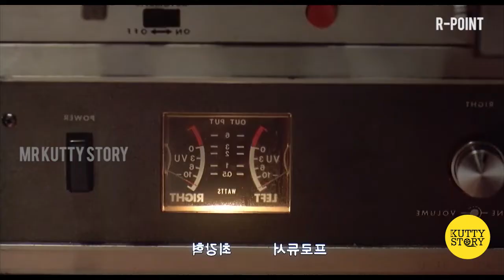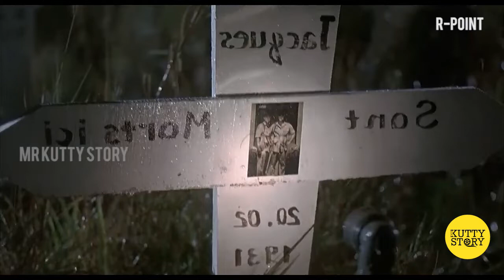மரண பீதினா என்னன்னு இந்த படத்த பார்த்துத் தெரிஞ்சுக் கோங்க Mr Kutty Story Movie explained in tamil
Welcome to Mr.Kuttystory📽️
மரண பீதினா என்னன்னு இந்த படத்த  பார்த்துத்  தெரிஞ்சுக் கோங்க  | R-Point 2004 | Mr Kutty Story | Movie explained in tamil

Movie Name : R-Point
Language : Korean
IMDB Rating :  6.3/10
Director : Kong Su-chang
Year : 2004

திரைப்படங்களின் வாயிலாக யாம் பெற்ற இன்பம் இவ்வையகமும் பெறவே இந்த YOUTUBE CHANNEL

Movies are enjoyed by a wide audience base around the world, with many films produced by Various Language speaking countries and distributed worldwide, which necessitates movie translation. Hereby in our channel we translate various language movie in Tamil which would help our native audience to understand the movie concept in a better way with interesting facts. We explained story in tamil , and Tamil story explanation of hollywood movies , Story explained in tamil like Mr. tamizhan 2.0 , Tamil voice over, Film Roll ,  mr. hollywood, hollywood story Review & Explanation in Tamil.